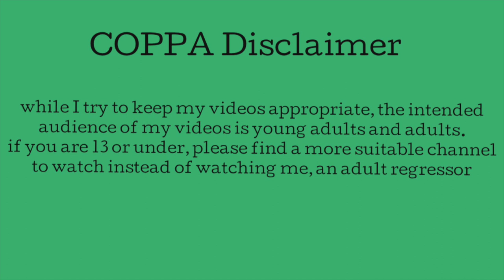☆ the next chapter / journal with me + chit chat ☆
☺︎ first video of the year! get ready for SO much more..

quidd - yikesriley